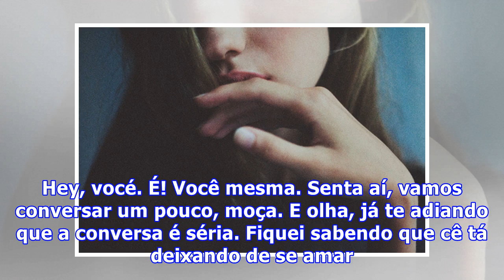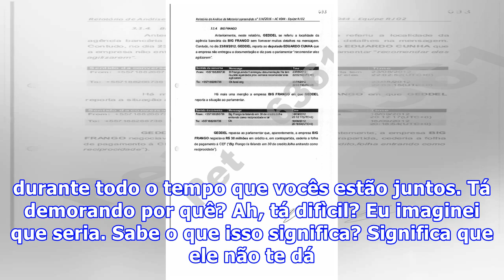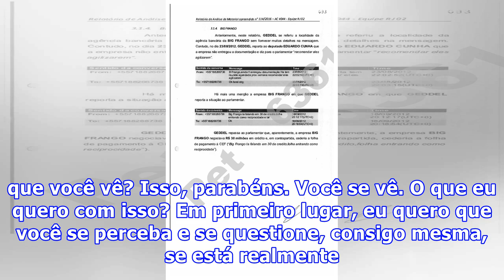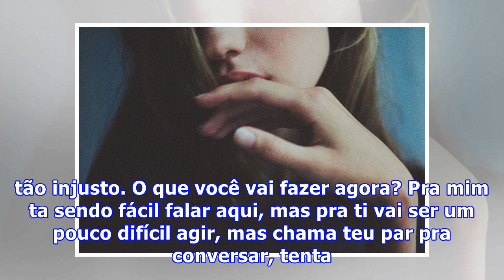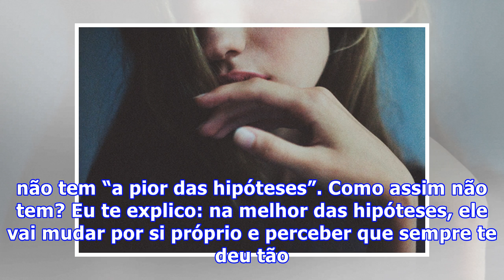Precisamos conversar sobre reciprocidade e essa sua companhia aí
Hey, vocé. É! Você mesma. Senta aí, vamos conversar um pouco, moça. E olha, já te adiando que a conversa é séria. Fiquei sabendo que cê tá deixando de se amar por causa de um carinha aí, que está nem ai pr’ocê. Quero saber direito dessa história de a senhorita estar insistindo tanto numa pessoa que ...